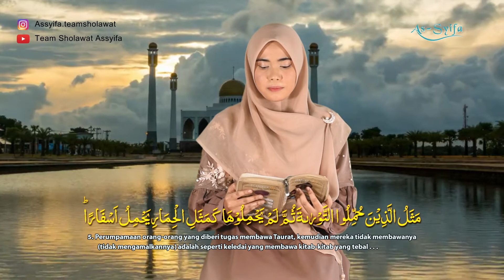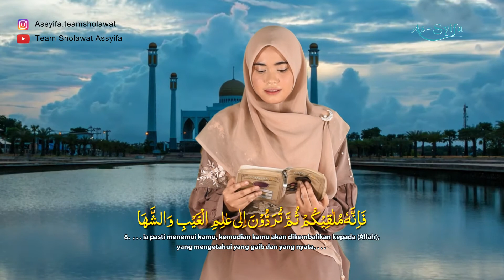SURAT AL JUMU'AH - AS-SYIFA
Pembacaan Surat Al-Jumu'ah oleh Qoriah Nasional.

Qoriah.            : @ayu_rumyati99
Studio.            : Gana Record
Video by         : Umar Q
Make up by    : AS-SYIFA MAKEUP

Contact Person (Anis - 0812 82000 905)